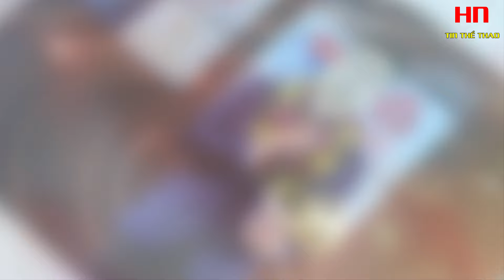NÓNG: HOÀNG ĐỨC VƯỢT QUA "NGHỊCH CẢNH" QUẢ BÓNG VÀNG; MAY MẮN MỈM CƯỜI KHI NHẬN LỜI MỜI TỪ ÔNG LỚN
NÓNG: HOÀNG ĐỨC VƯỢT QUA "NGHỊCH CẢNH" QUẢ BÓNG VÀNG; MAY MẮN MỈM CƯỜI KHI NHẬN LỜI MỜI TỪ ÔNG LỚN REAL MADRID